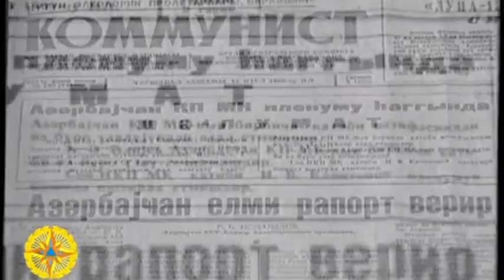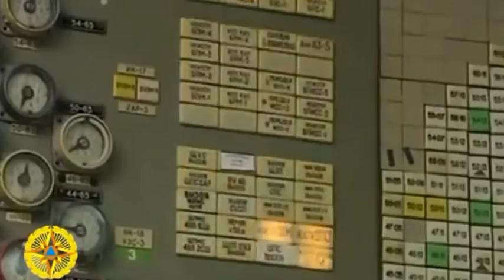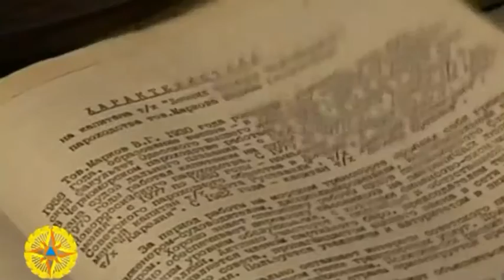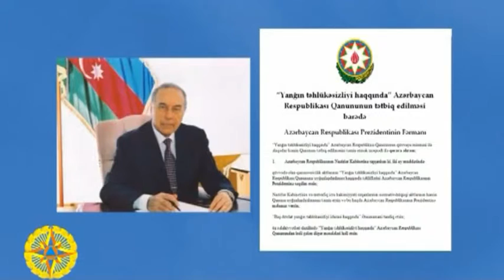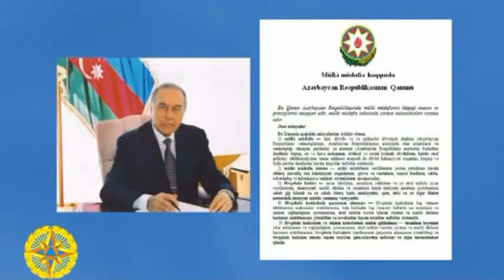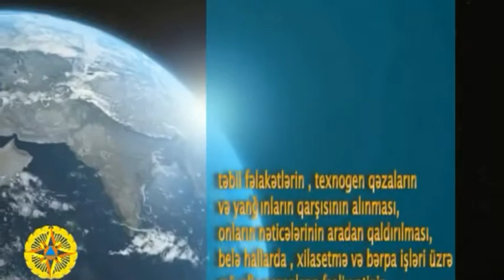Sən elə bir zirvəsən